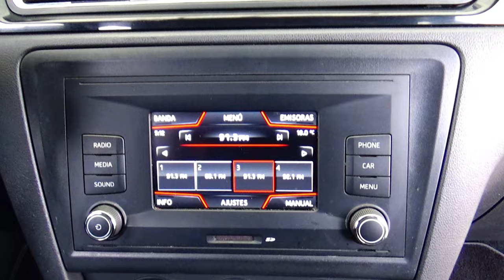Seat / Toledo / 2017 - 15205